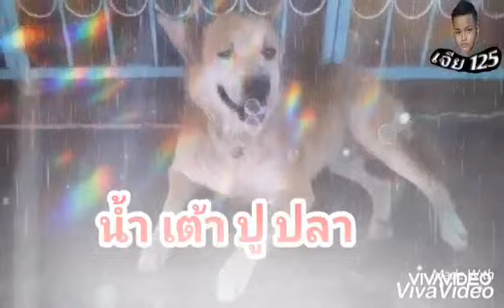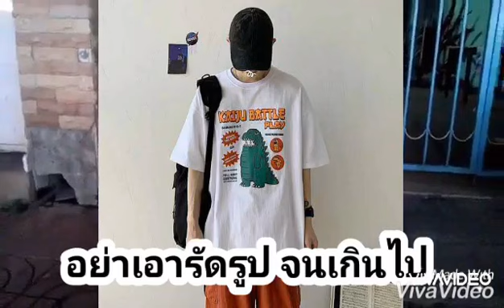กินบุฟเฟต์ ชาบู ต้องวางแผน ( ถึงจะกินแล้วคุ้ม) เจีย & ดูจี้ Ep.24/1 ตอน น้ำเต้า ปู ปลา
เพลง : คิดถึงเธอ ชาบู
ร้องโดย : ณัฏฐชัยนันท์  ทองหย่อน ( เจีย )
เนื้อร้อง , ทำนอง : ณัฏฐชัยนันท์  ทองหย่อน
ดนตรี : VivaVideo

.คิดถึงเธอ ชาบู...

เธอคง ไม่รู้...ว่าฉัน คอยเธออยู่
จะไป กินชาบู..รู้มั๊ย ว่าฉัน คอย
รอเธอ ทุกๆ วัน...สักวัน เธอ คงมา
นั่งมอง ทุกเวลา...สักวัน คงได้กิน

อยากไป  กินชาบู...รู้มั๊ย ฉัน รออยู่
จะไป  กินชาบู  ไม่รู้ เธอ อยู่ไหน
ยังไง ฉันก็คิด...ติดใจ แต่ ชาบู
หมูนุ่ม อร่อยลิ้น...โคขุน  ก็น่า กิ๊นนน..

เต้า หู้ ปู ปลา. เต้า หู้ ปู ปลา...
จะ ไปล้ม เจ้ามือ. จะ ไปล้ม เจ้ามือ
จ้าวว..มือ ต้อง หมด ตูด.
ตูดดดดด.

เจีย และ หมาดูจี้ คุยกันเรื่อง วางแผน จะไปกินชาบู กินชาบู ต้องมีการวางแผน ติดตามชมได้ ในคลิปเลยครับ